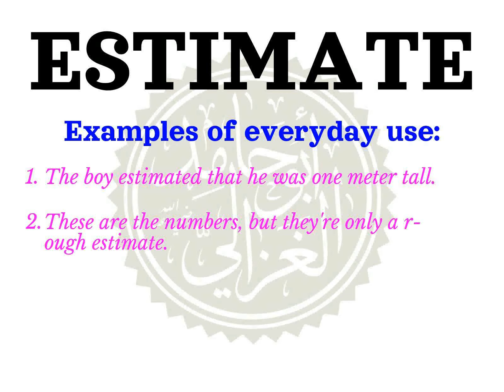How to pronounce ESTIMATE | Meaning of ESTIMATE and usage (with examples).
Learn how to correctly pronounce the word ESTIMATE  in the US English accent.
 What part of speech is ESTIMATE What is the meaning of ESTIMATE example sentences using the word ESTIMATE.